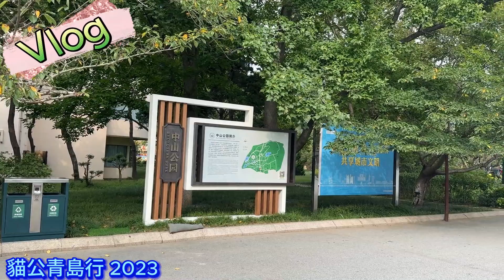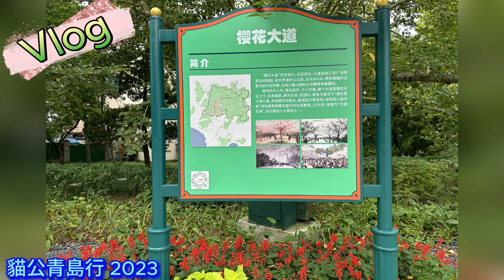Vlog 青島中山公園及週邊 -- 2023貓公青島行 3/9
2023 貓公回國紀實3